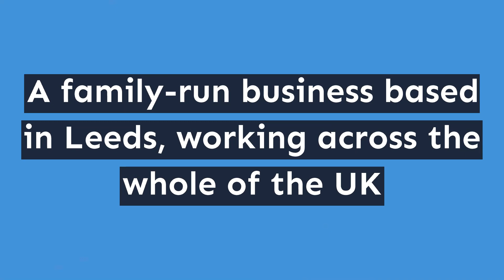Leeds Pebbledashing & Building Co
Leeds Pebbledashing & Building Co have been specialists in exterior wall coatings for over 40 years. We are family-run business based in Leeds, working across the whole of the UK.
Our services include:
• Acrylic renders
• Brick and stone cladding
• Pebbledashing
• Pointing
• And more
We take pride in the high-quality work we deliver for all of our customers.